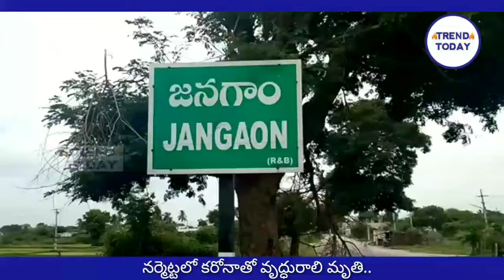నర్మెట్టలో కారోనతో వృద్ధురాలి మృతి||స్వంతఖర్చులతో జేసిబితో అంత్యక్రియలు చేసిన సర్పంచ్ కమలాకర్ రెడ్డి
నర్మెట్టలో కారోనతో వృద్ధురాలి మృతి||స్వంతఖర్చులతో జేసిబితో అంత్యక్రియలు చేసిన సర్పంచ్ కమలాకర్ రెడ్డిTRENDTODAYTELUGU,